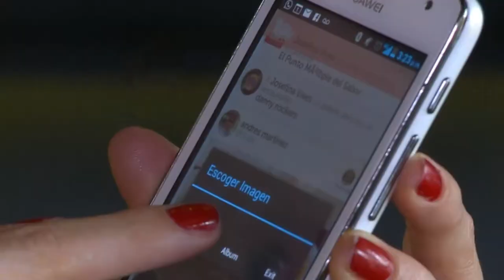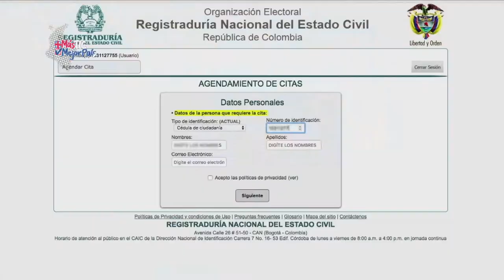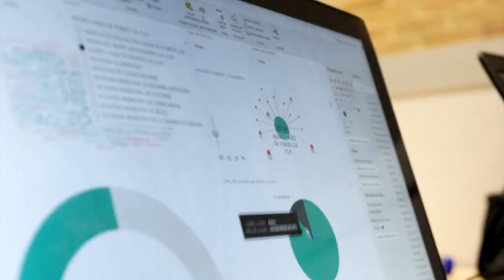Colombia se está digitalizando C15 N3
El presidente Iván Duque explica los adelantos que realiza el Gobierno para una sociedad más digitalizada que beneficie a los ciudadanos.